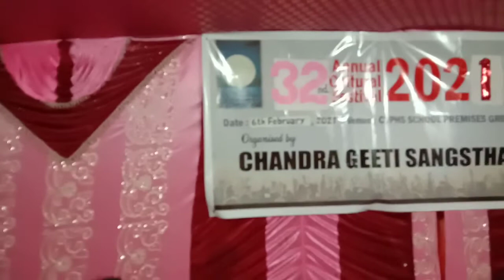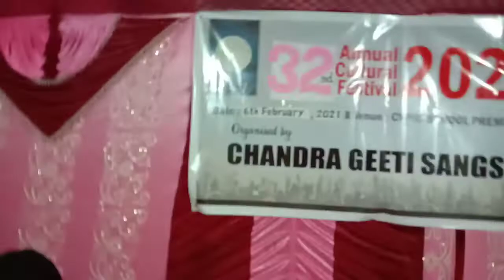Manjusree Das stage program BM song# Chandra Geeti Sangstha